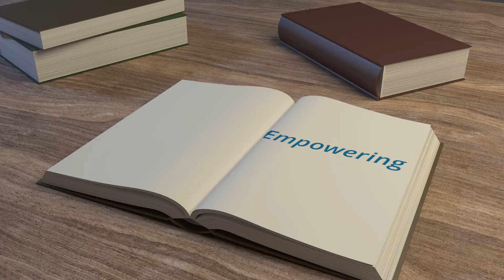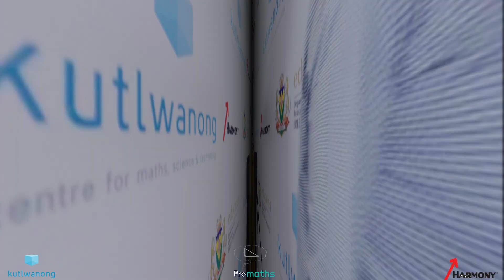WELKOM DISADVANTAGED HIGH SCHOOL LEARNERS SET FOR SUCCESS WITH DISTINCTIONS IN MATHS AND SCIENCE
Kutlwanong ProMaths Welkom Lejweleputswa Class of 2023 ProMaths Awards.